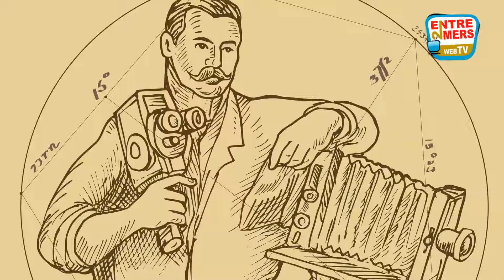Et Gérard Piffeteau est devenu une Cruche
Intronisation de Gérard Piffeteau, journaliste à Midi Olympique, au sein de la Confrérie des Cruches.

edmwebtv
entre deux mers WebTV - tv entre deux mers